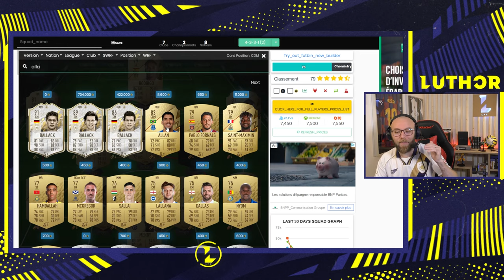La meilleure équipe GRATUITE pour commencer sur FUT 22